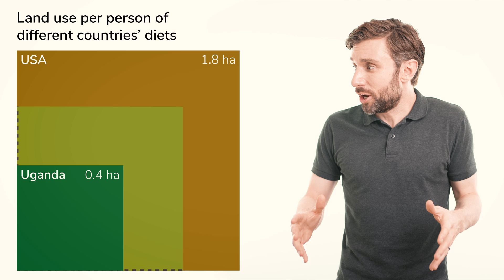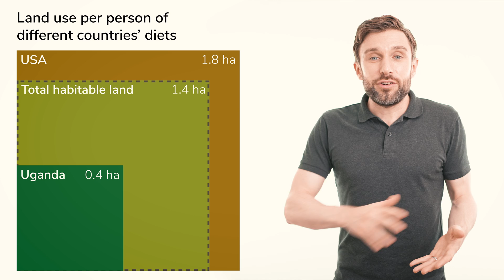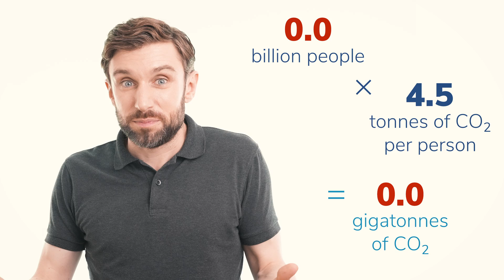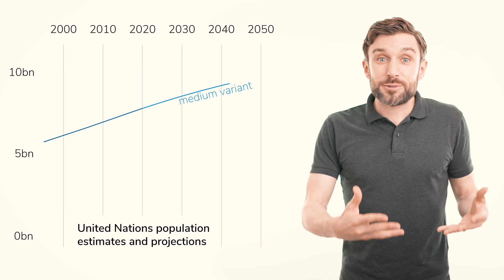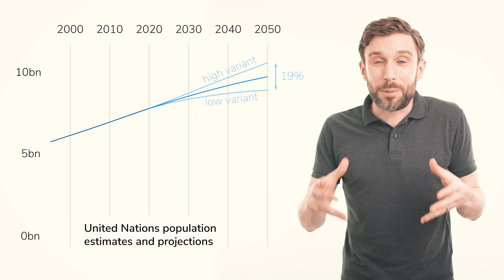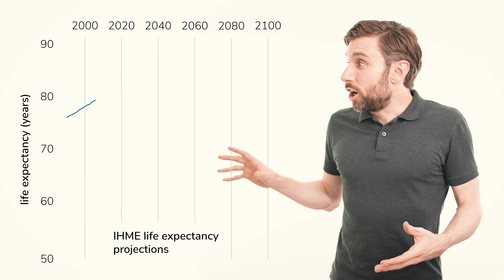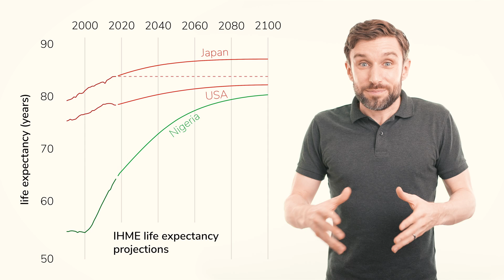Would curing ageing destroy the planet?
If you enjoyed this video, you might also enjoy the FREE BONUS CHAPTER of Ageless on the ethics of ageing biology.

Find out more about my book, Ageless: The new science of getting older without getting old

If we cured ageing, where would we put all the people? This is probably the most common question I get asked, and I think the answer may surprise you. It certainly surprised me when I first crunched the numbers!

# Video chapters

00:00 The most common question
00:47 Why ‘overpopulation’ is racist
03:36 Net zero
04:36 Population projections
08:08 The feminist case for treating ageing
08:46 A plea to demographers
10:17 The other side of the balance sheet
13:09 Why a big population is a good thing

Calculations and sources for the CO₂ and land use statistics can be found

Calculations for the population of a world without ageing can be found

# And finally…

Read my book, _Ageless: The new science of getting older without getting old_